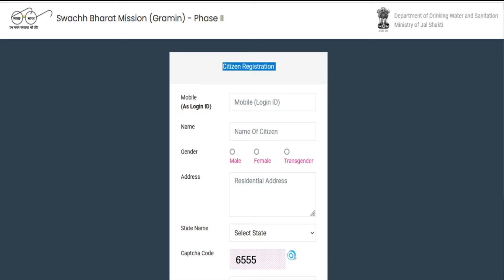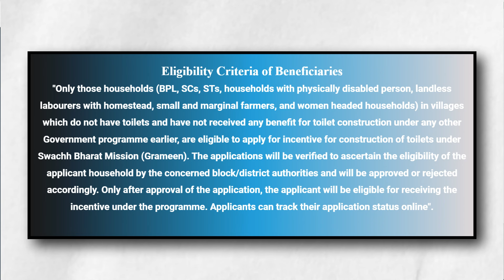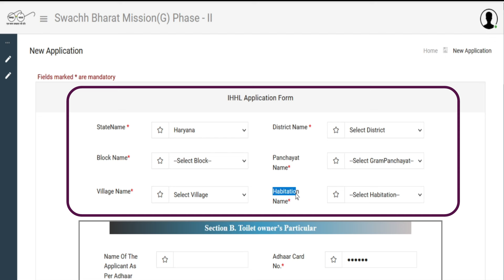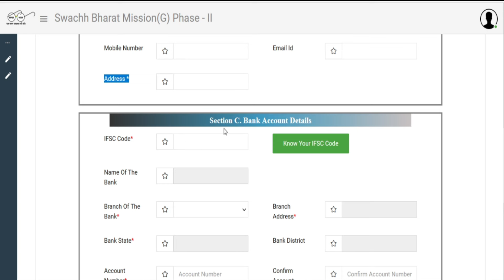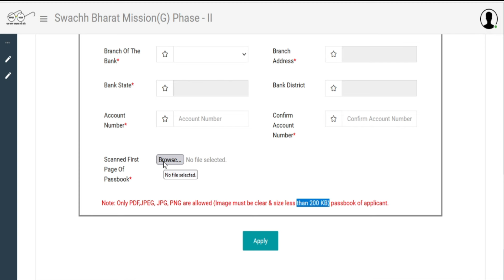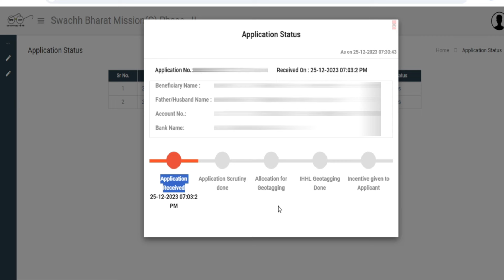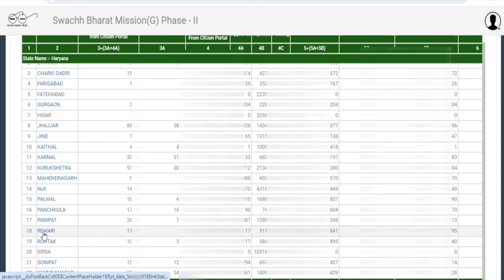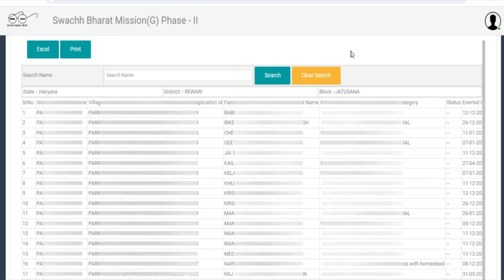How To Online Apply Sochalay Form | Sauchalay Yojana Ka Form Kaise Bhare | Swachh Bharat Mission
हैल्लो दोस्तों, अगर आपके घर में 2 गडे वाला सौचालय नहीं है तो आपको सरकार से 12000/- रु की सहायता मिल सकती है | इस वीडियो में इस बारे में पूरी जानकारी दी गयी है | यह वीडियो पूरा जरुर देखें और चैनल को subscribe जरुर करें |

PLEASE CHECK OTHER ONLINE SCHEME RELATED VIDEOS ON "DIGITAL PATHSHALA"  YOUTUBE CHANNEL.

नोट :- यह ऐक एजुकेशनल चैनल है, और हमारा उदेश्य ऑनलाइन सेवाओं के बारे में शिक्षा देना है। हम चाहते है की लोगों में ज्यादा से ज्यादा जानकारी बढे और आप आसानी से लाभ प्राप्त कर सके।। हमारा उदेश्य किसी की भी अव्हेलना करना या नुकशान पहुँचाना नहीं है ।।

Tags For reference : how to online apply  sochalay form
sauchalay yojana ka form kaise bhare
sauchalay yojana online
sauchalay yojana online form
sauchalay online
swachh bharat mission gramin toilet apply online
haryana sauchalay online apply 2023